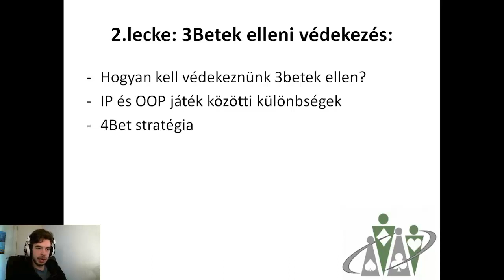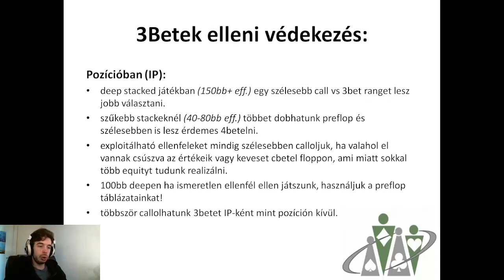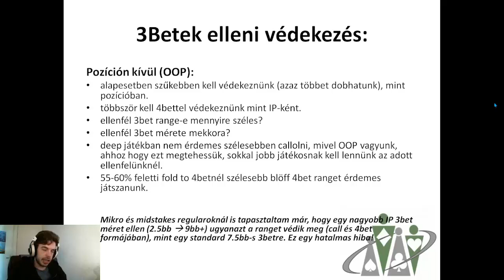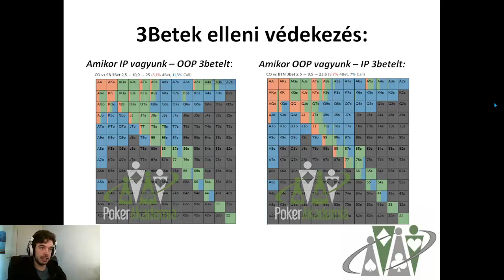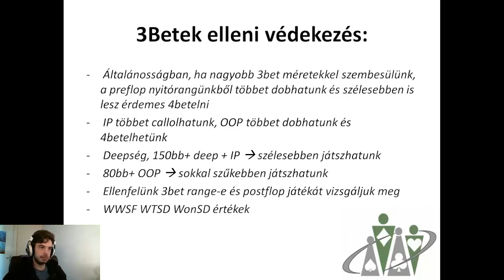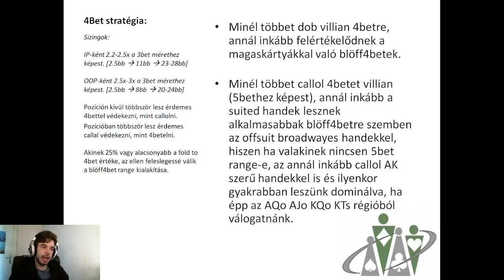Cash game suli Zenderrel - 3betek elleni védekezés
Zenderman tanácsai arra vonatkozóan, hogyan kell védekeznünk 3betek ellen, illetve mik az IP és OOP játék különbségei.